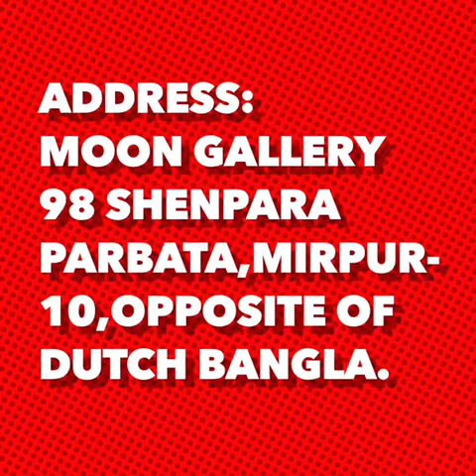YOYO CERAMICS BANGLADESH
YOYO CERAMICS-BD
আমাদের পণ্য সম্পর্কে বিস্তারিত জানতে কল করুন নিম্নোক্ত নম্বরে:
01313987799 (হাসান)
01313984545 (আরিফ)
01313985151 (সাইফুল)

ঠিকানা:
৯৮,সেনপাড়া পর্বতা,মিরপুর-১০,ঢাকা-১২১৬।
ডাচ বাংলা ব্যাংকের বিপরীতে,পশ্চিম পাশে।